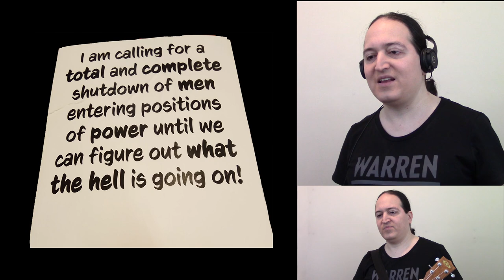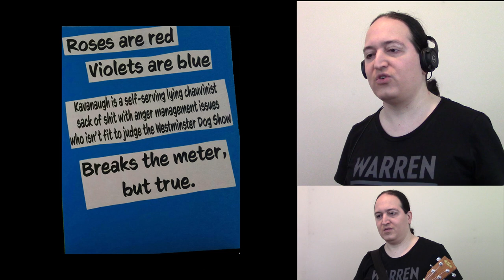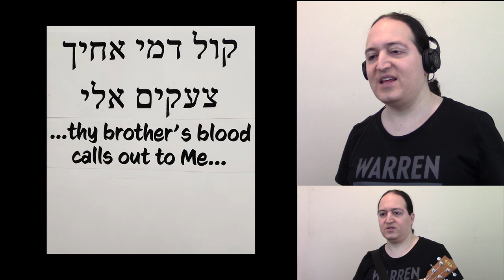Protester's Lament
מיר װעלן זײ איבערלעבן

Signs are roughly in chronological order, and cover four NYC Women's Marches (2017–2020), Tax March (2017), Science March (2017), Keep Families Together (2018), Lights for Liberty (2019), and JewsAgainstICE (5779).

Special thanks to Lisa, my marching buddy on most of these occasions.